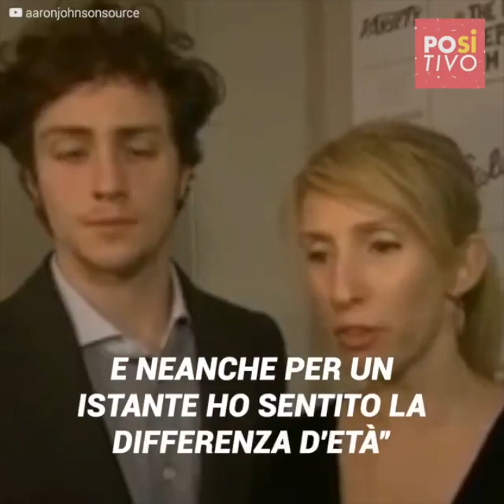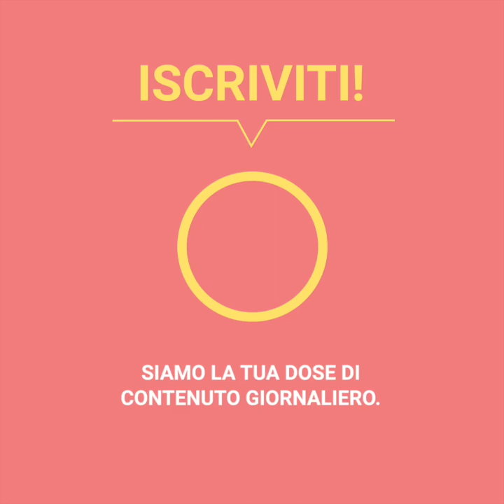Attore di 19 anni si sposa con la sua capa 24 anni più vecchia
Aaron Johnson aveva solo 19 anni quando conobbe la regista di cinema Sam Taylor, ma al di là della relazione di lavoro, tra loro nacque una passione indescrivibile. I loro 24 anni di differenza non furono un impedimento affinché si abbandonassero all’amore, ma una notizia inaspettata li avrebbe fatti riflettere sul futuro della loro relazione e chiedersi se davvero … potevano stare assieme.